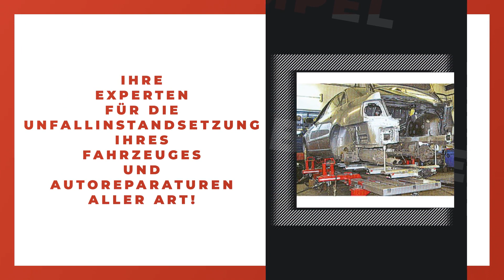Karosseriefachbetrieb Karsten Hempel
Karosseriefachbetrieb Karsten Hempel in Zwickau: Erfahre mehr über uns in diesem überblicksartigen Imagefilm. Finde heraus, wie du mit uns in Kontakt treten kannst, wann wir für dich geöffnet haben oder verschaffe dir einige Eindrücke unseres Betriebs. oder auf unserem SELLWERK Profil